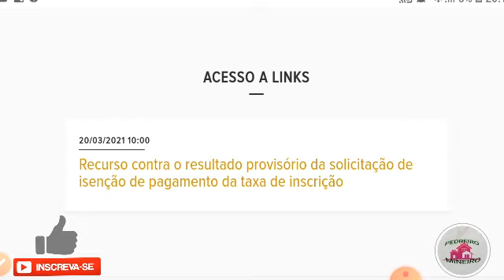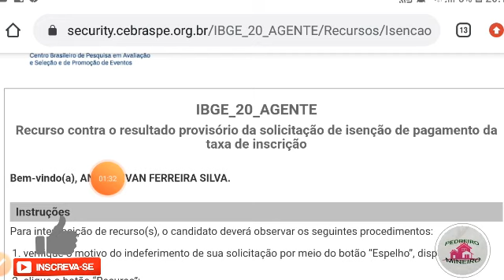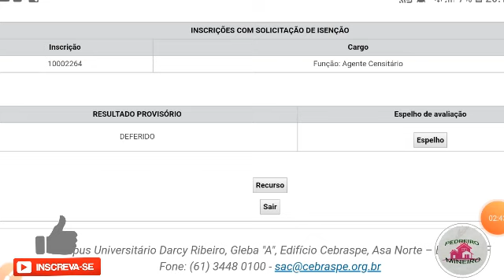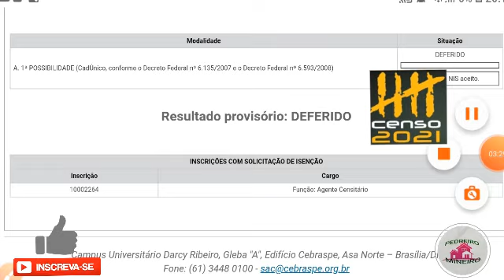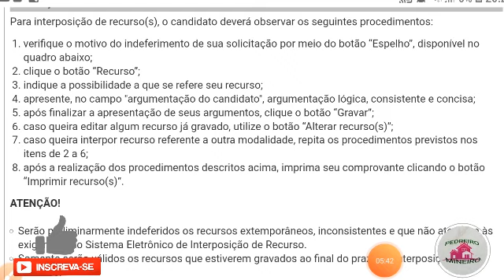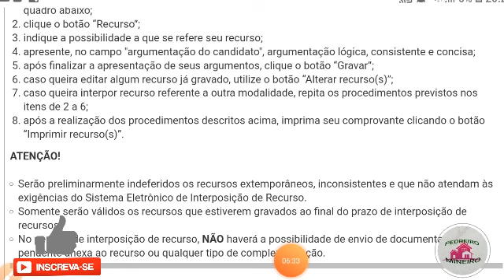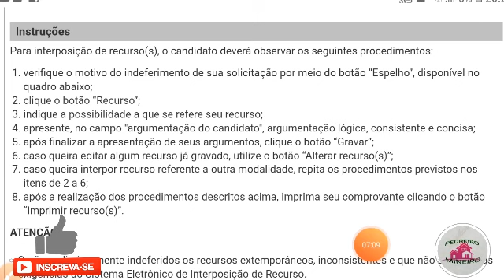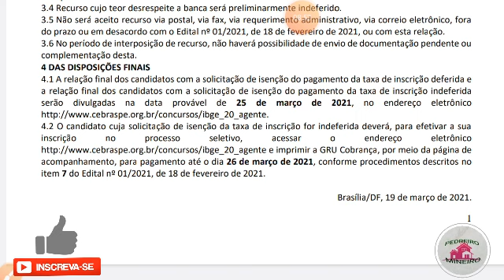ISENÇÃO DE TAXA INDEFERIDO, COMO ENTRAR COM RECURSO ACM/ACS... apenas até AMANHÃ ( 21-03)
ADQUIRA NOSSO EBOOK COM 100 QUESTÕES DO IBGE P/ RECENSEADOR,  ACM/ACS COM 50% DA PROVA:

Entre para nossos grupos de estudos neste mesmo zap acima.